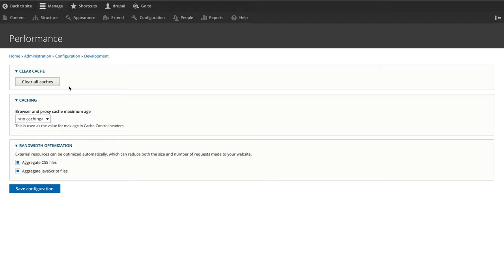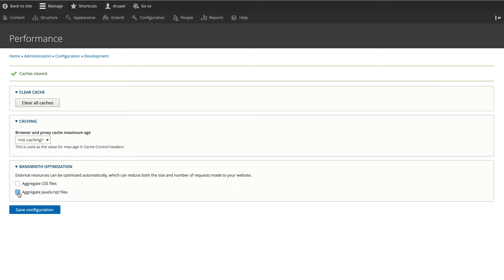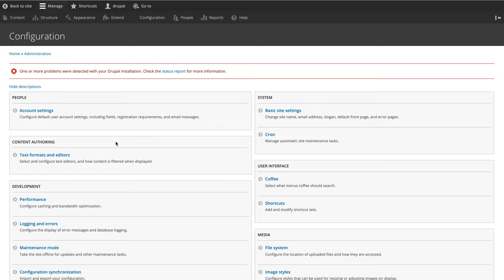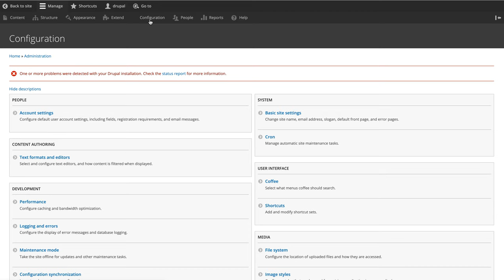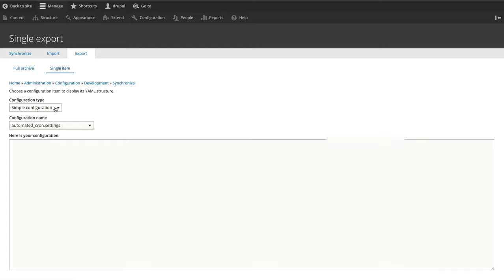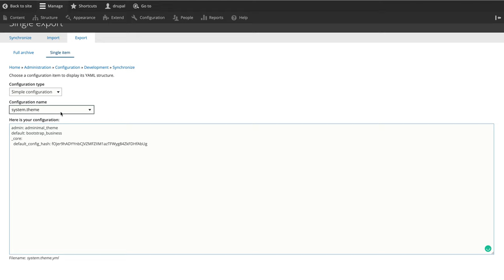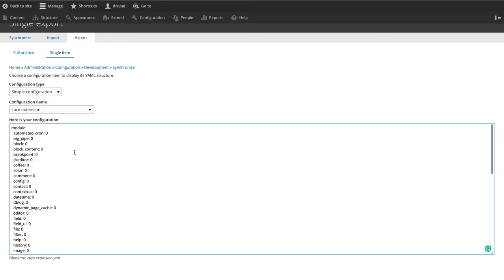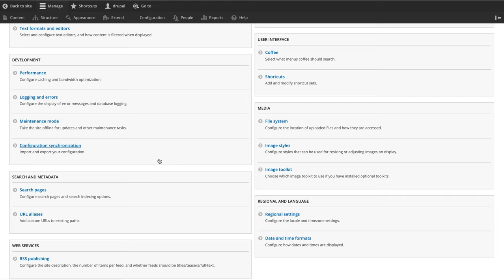Drupal Basic Configuration - Part 2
Drupal Basic Configuration